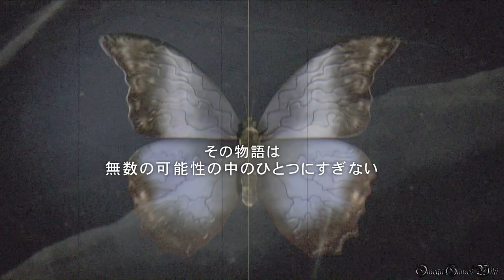Until Dawn - 惨劇の山荘 - Part 1 Prologue: 去年/Last Year（100% 収集品 & Good Ending 攻略）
Until Dawn（アンティル ドーン） - 惨劇の山荘 - の100%収集品 & Good Ending 攻略動画です、Part 1。

まだプロローグなので、どの選択肢を選択しても結果は同じです（ハンナを離す、手を離す、どっちを選んでも二人は死ぬことになる）。

Prologue: Last Year

収集品（手がかり、トーテム）/Collectibles（Clues, Totems）
Prologue - 全1個
1) 死のトーテム #1/Death Totem #1 7:24

攻略動画で獲得できるトロフィー：
・明かされた真実
・過去の記憶
・双子の行方
・トーテムハンターの夜
・殺人鬼との闘い
・狼を手なずけた男
・救われた命
・ジェスを殺さないで
・闇を生きた少女たち
・生き残った青年たち
・全員生存

- ゲームタイトル： Until Dawn（アンティル ドーン） - 惨劇の山荘
- 発売日： 2015年8月27日 (日本)
- 価格： 6,900円＋税
- ジャンル： ホラー/アドベンチャー
- CERO： Z
- 開発： Supermassive Games
- 発売： Sony Computer Entertainment